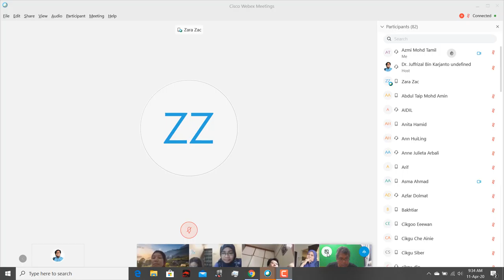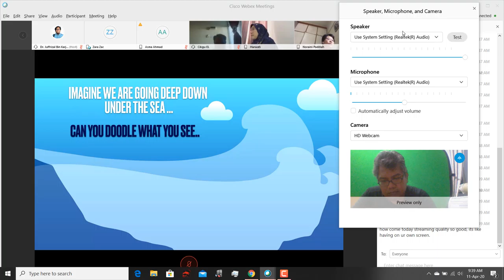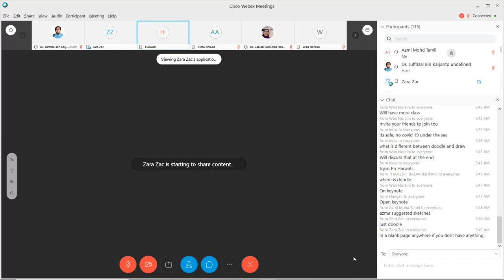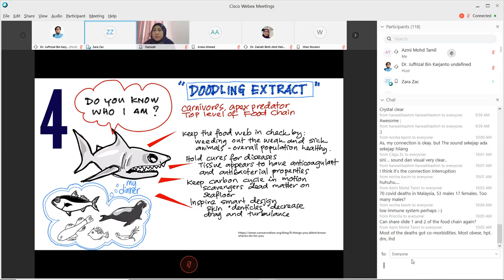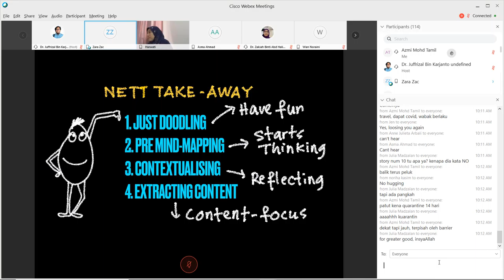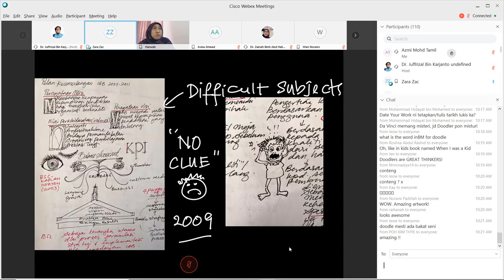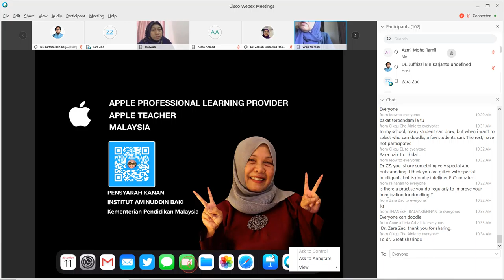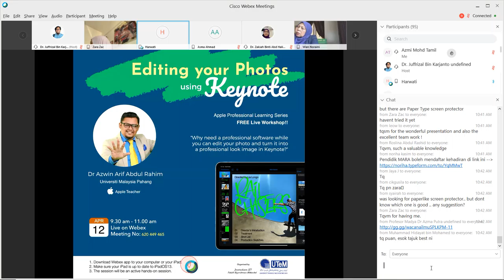Doodling on your iPad